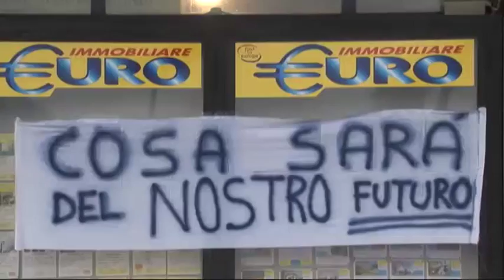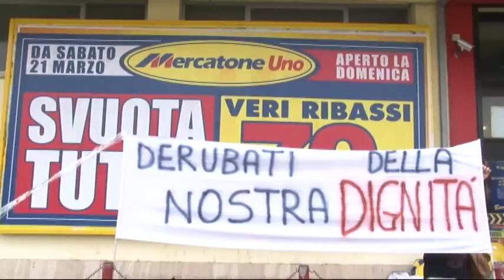Vertenza Mercatone Uno, Verrocchio scrive al ministro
Coi tagli decisi dalla nuova proprietaria Shernon Holding srl, un terzo dei dipendenti del Mercatone Uno di Pineto rischia di perdere il posto di lavoro mentre per tutti gli altri subiranno una drastica riduzione dell’orario e dello stipendio. Le istituzioni si stanno attivando per salvaguardare i livelli occupazionali. Ascoltiamo il sindaco Robert Verrocchio